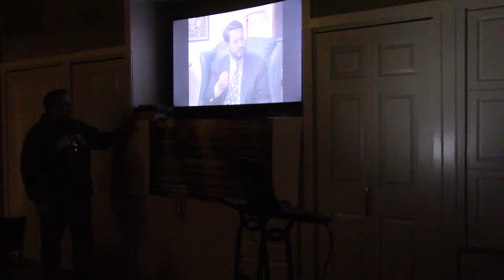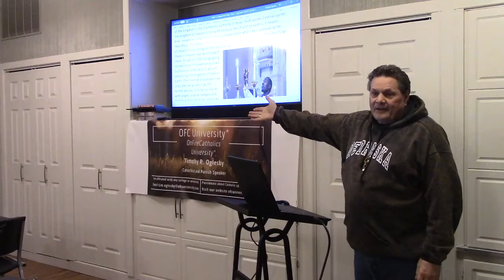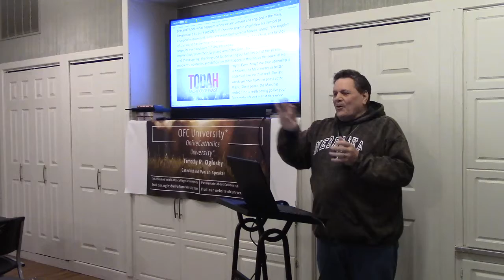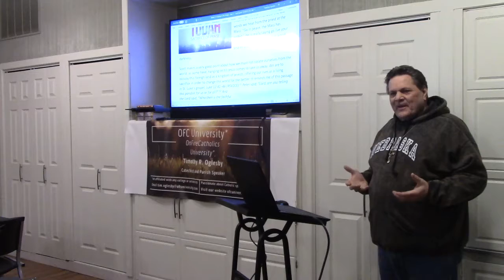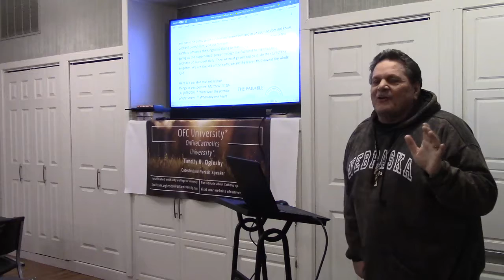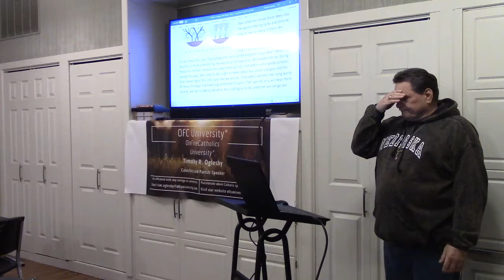1/6/2019 Wk 23 The Book of Revelation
This video is this week's class discussion on the notes for Scott Hahn's series on The Book of Revelation.